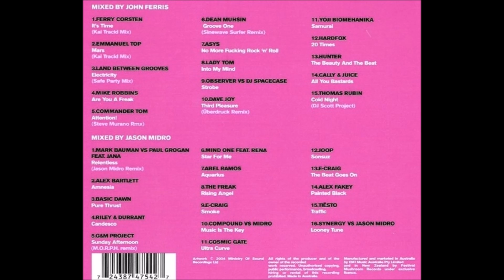Hard NRG - The Album Vol.6 CD2 Mixed By Jason Midro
Label:
Ministry Of Sound (Australia) ‎– MOSA039

Country:
Australia

Released:
2004

Genre:
Electronic

Style:
Hard House, Hard Trance, Hardstyle

Tracklist:
01. Mark Bauman Vs. Paul Grogan - Relentless (Jason Midro Remix)
02. Alex Bartlett - Amnesia
03. Basic Dawn - Pure Thrust
04. Riley & Durrant - Candesco
05. G&M Project - Sunday Afternoon (M.O.R.P.H. Remix)
06. Mind One - Star For Me
07. Abel Ramos - Aquarius
08. The Freak - Rising Angel
09. E-Craig - Smoke
10. Compound Vs. Jason Midro - Music Is The Key
11. Cosmic Gate - Ultra Curve
12. Joop - Sonsuz
13. E-Craig - The Beat Goes On
14. Alex Fakey - Painted Black (Syntone Remix)
15. Tiësto - Traffic
16. Synergy Vs. Jason Midro - Loony Tune